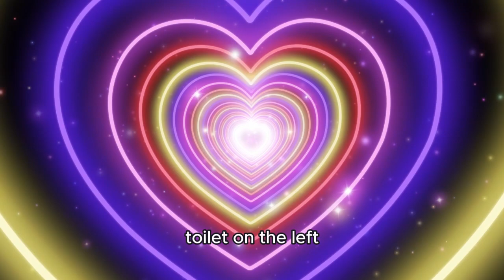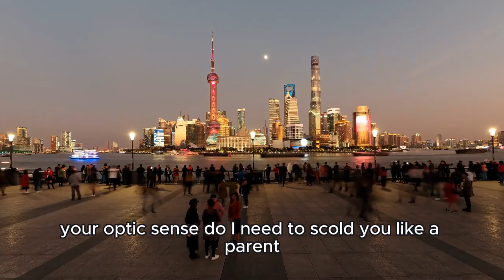Drace AI 05 - Welcome to Flat Earth